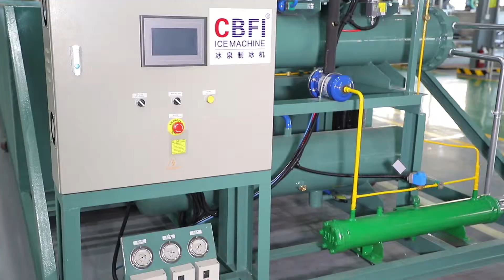Commercial Ice Block Making Machines for Sale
This video shows good appearance of our ice block making machine. This machine is energy-saving. Ice-making power consumption had declined from 110kw.h to 74kw.h/ton block ice. Due to its high quality raw material, it has long-lifespan. If the evaporator & agitator do not break down, the lifespan can be as long as 15 years. It uses coil pipe evaporator. Because of this design, you do not need to worry that evaporator will break down due to not adding salt in time when salinity becomes low. We use agitator rather than water pump. Agitator has high quantity of brine flow and better heat exchange effect.